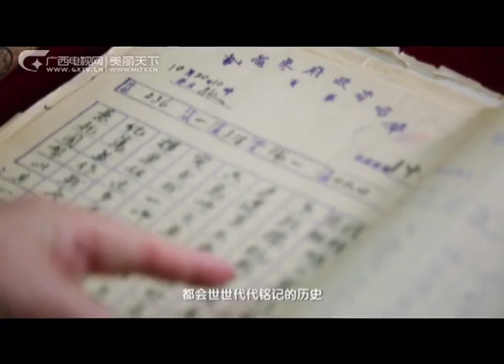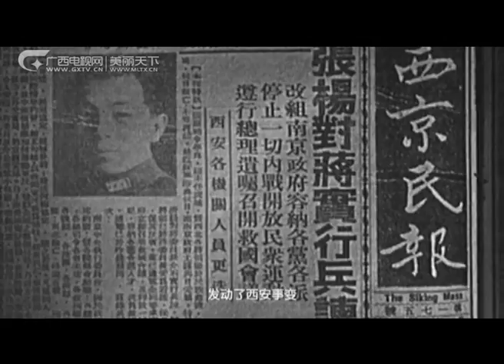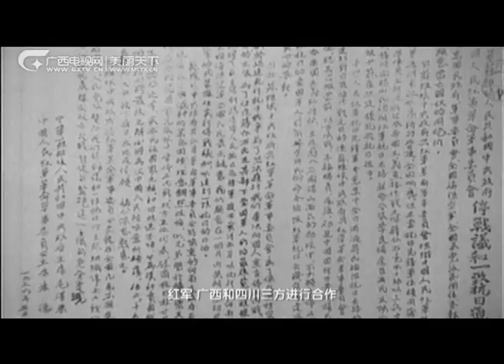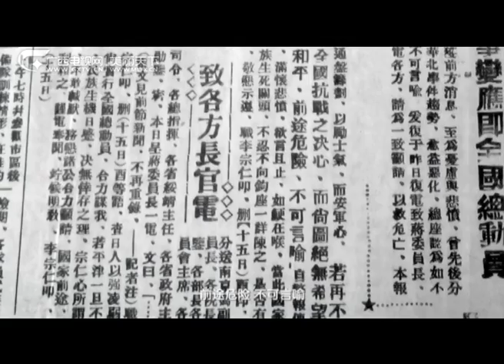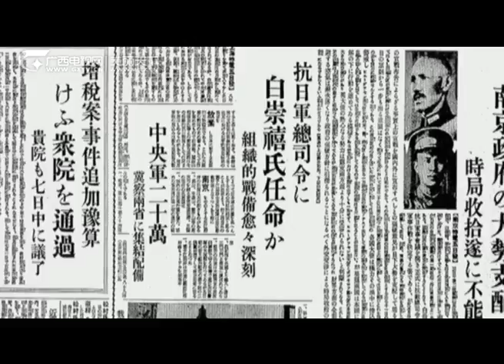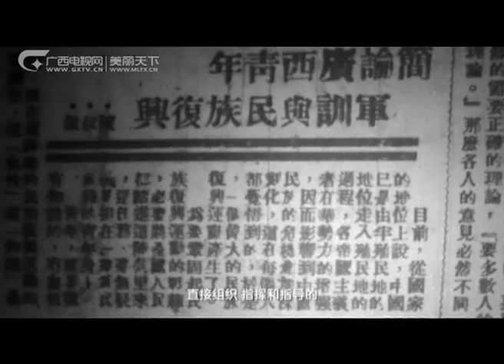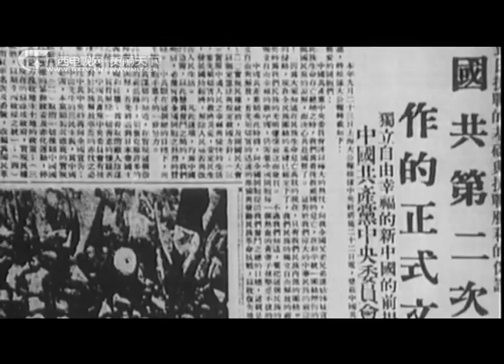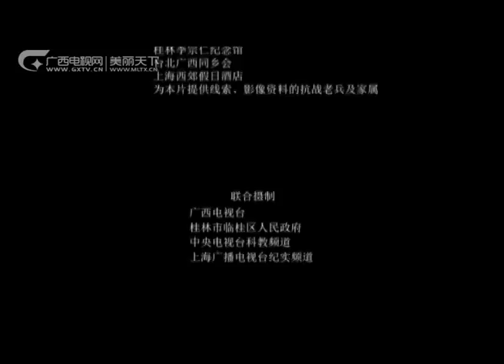纪录片《冒着敌人的炮火前进——广西抗战纪事》1